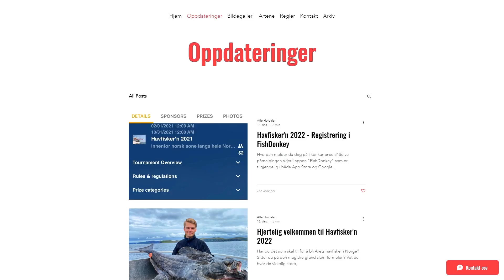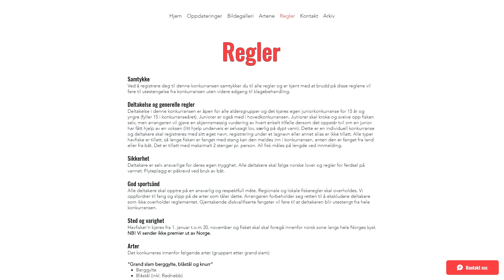Havfisker'n 2022 - Norges råeste online fiskekonkurranse!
1. januar 2022 braker Norges råeste fiskekonkurranse løs!
Har du det som skal til for å bli Årets havfisker i Norge? Sitter du på den magiske grand slam-formelen? Vet du hvor de virkelig store, havgående fiskene holder seg? Er du kanskje ekspert på de mindre artene på grunt vann? Eller kanskje du bare rett og slett har lyst på en ekstra unnskyldning til å ta deg en fisketur? Da er Havfisker´n 2022 konkurransen for deg!